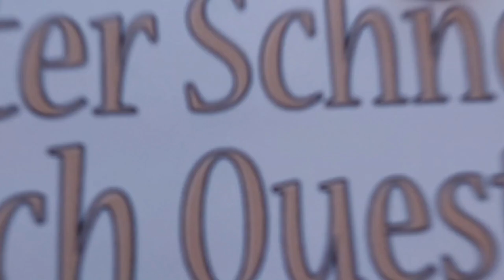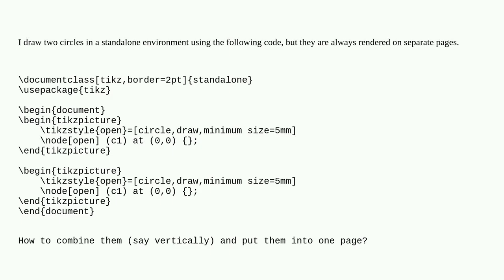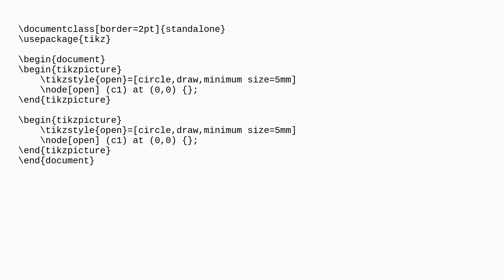Tex: Combine multiple tikz pictures into the same page in standalone environmemt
Combine multiple tikz pictures into the same page in standalone environmemt

A special thanks goes out to the community

  standalone tikz-pgf